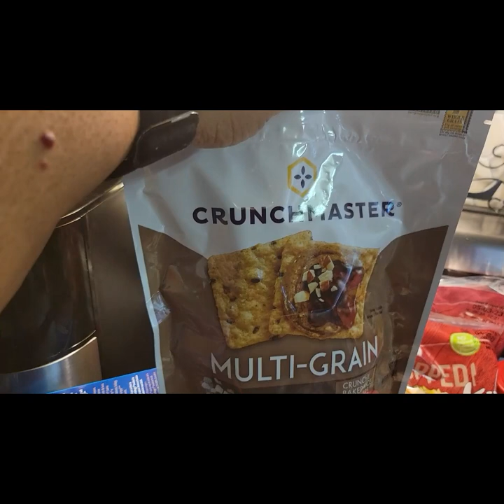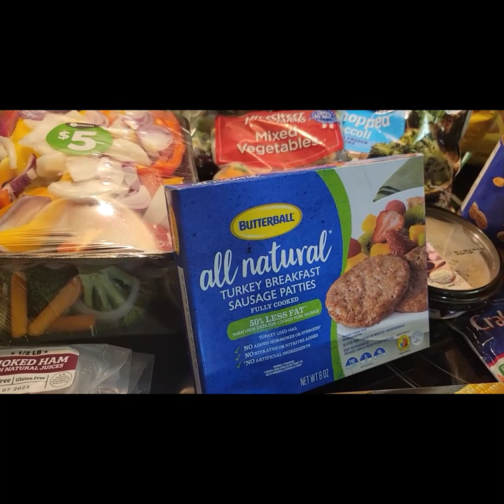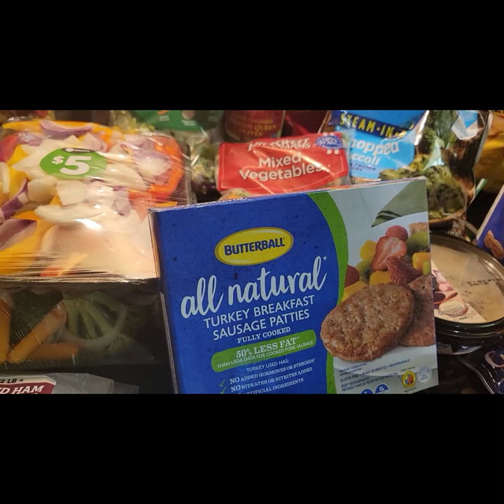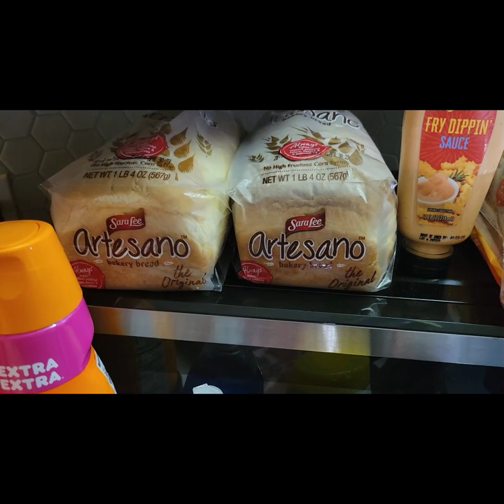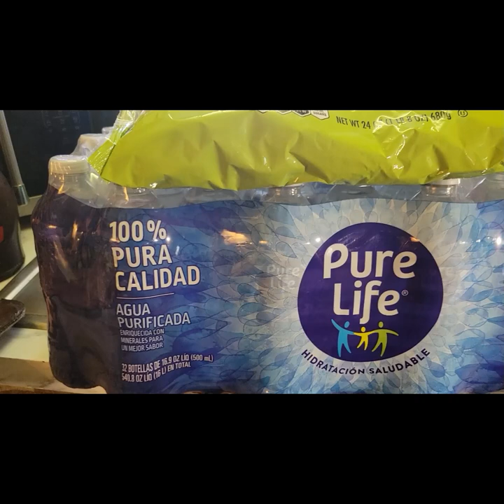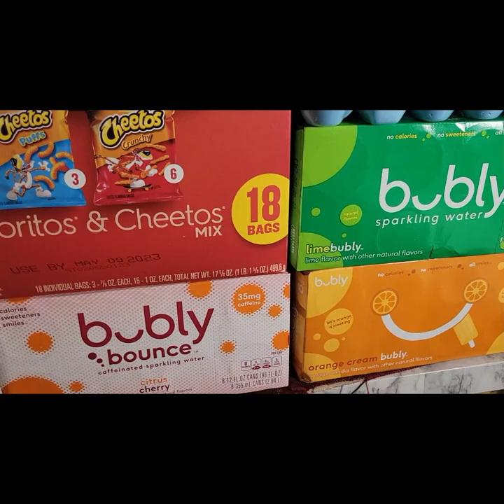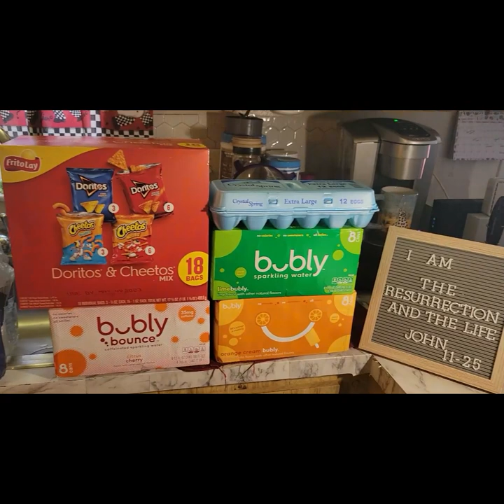Saving Money with In-Person Shopping